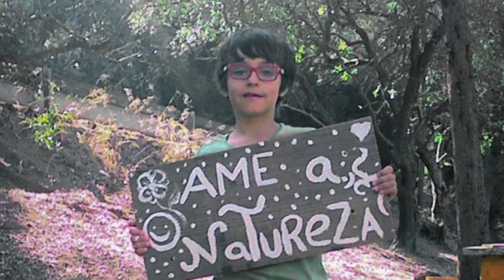Inspiring Environmental Cleanup - Mother Earth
This video is about Inspiring Environmental Cleanup - Mother Earth